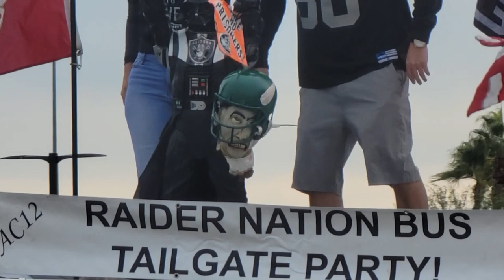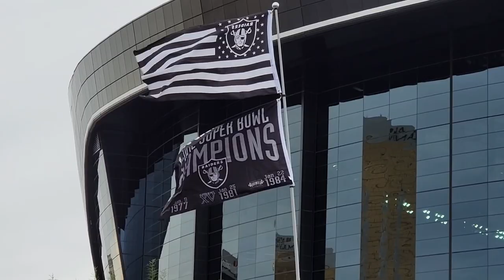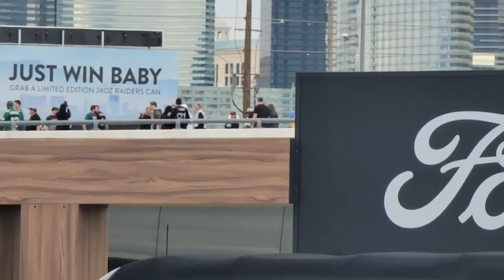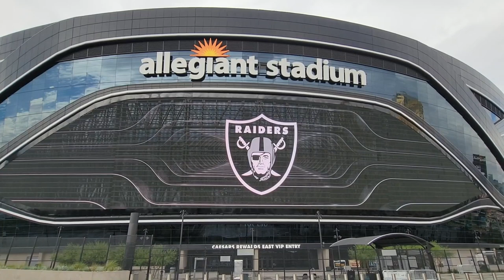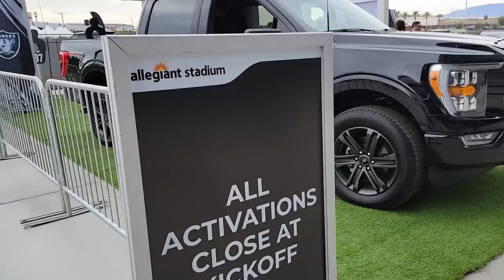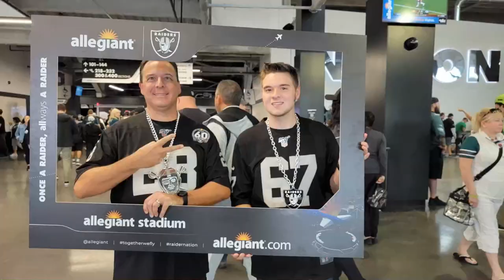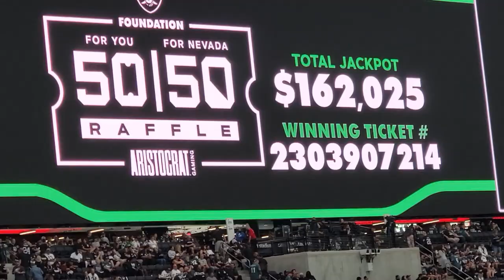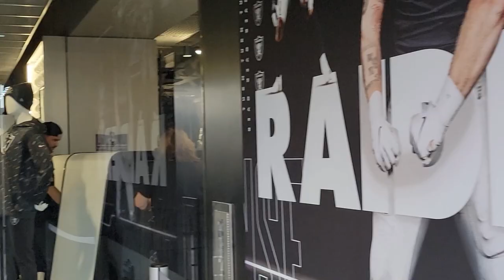Las Vegas Raiders vs Philadelphia Eagles Gameday at Allegiant Stadium 10 24 2021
Las Vegas Raiders vs Philadelphia Eagles gameday experience at Allegiant Stadium taken on Sunday, October 24 2021.  This is some video of my son and I walking around the Stadium before, during and after the game.  The video starts out on the north side of the Stadium.  If you are at a game near Lot C, stop by and check out the world famous Raiders Bus on the corner of Allegiant Stadium Way and Al Davis Way.  It's always decorated with opposing team items.  Great photo ops.  I walk down the east side of the Stadium to show the Prismview Media mesh screen.  It has not been on since they had the Raiders shield on it over 2 weeks earlier right after they completed it.  I show some of that video of it working in this video.  It seemed like there were a little more people tailgating this game.  As you can see the lots are not full when I'm walking around.
You can see some of the food that we tried this game.  We stopped at BBQ Mexicano and tried the brisket burrito.  My son said is was really good.  We also got an order of chicken fingers and fries from Boomtown Burger.  They were also good.  For dessert we got some donuts from Pinkbox Donuts.  They make Raiders donuts.  I wanted one of the boxes they come in because it is a special Raiders box.  The donuts are very good and there is usually a long line to get some.
It appeared to be about a 50% mix of Raiders and Eagles fans.  I have a feeling this is going to be the norm at this Stadium because of it being a tourist town.  A lot of the Eagles fans left the game at the start of the 4th quarter.
5 - 2 sounds great.  I hope the bi-week will get our guys healed up for the next game.
I walk thru the Raider Image store at the end of the video.  It was very busy in there.